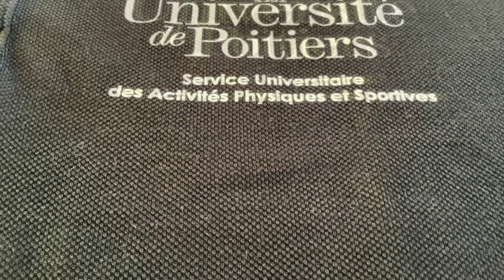Activité SUAPS à domicile n°41 - video 2 jeu de jambe + gainage nov 2020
séance spécifique jeu de jambe, gainage renforcement épaule.